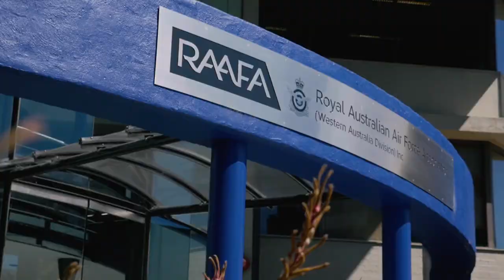RAAFA WA - Above and Beyond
RAAFA WA, our history, our people and our future.